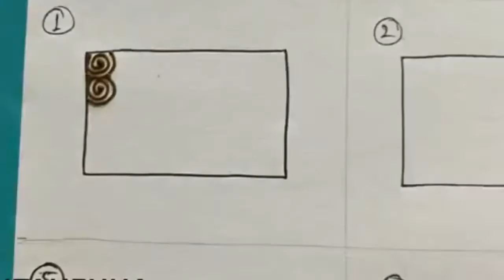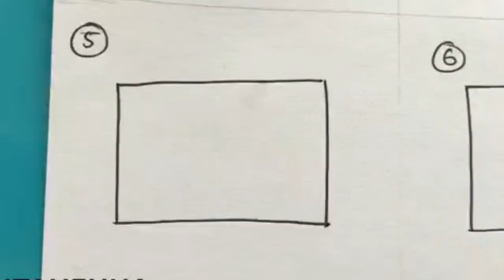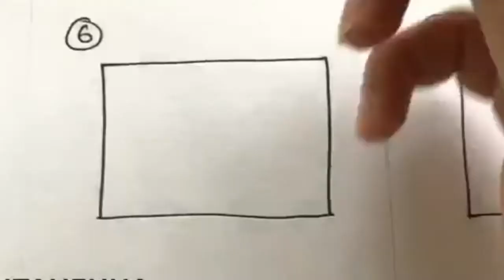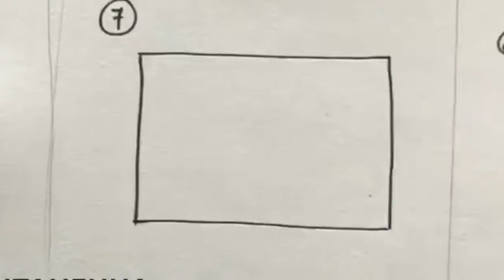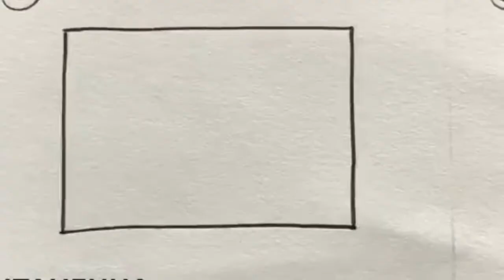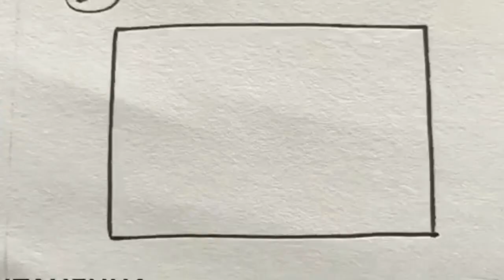12 Filler Mehandi designs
Simple and easy henna designs